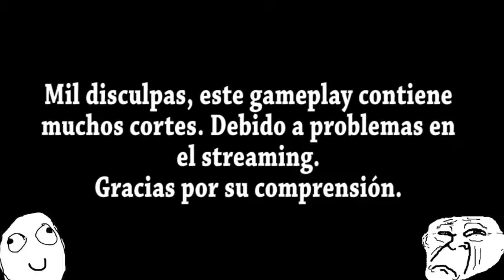Castlevania Lord Of Shadow - Mirror of Fate ► #19 Prision veritical - Los Medallones Magicos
Hey chicos que tal, en este episodio 19 de Castlevania Lord of Shadow Mirror of Fate, llegaremos hasta La Prisión Vertical y deberemos tener los dos medallones mágicos, El medallon de magia Luminica y magia Oscura.

▓▒░╔ ๑۩۩๑ ╗░▒▓
▓▒░║SUCRIBETE A MI CANAL    ║▒▓
▓▒░╚ ๑۩۩๑ ╝░▒▓